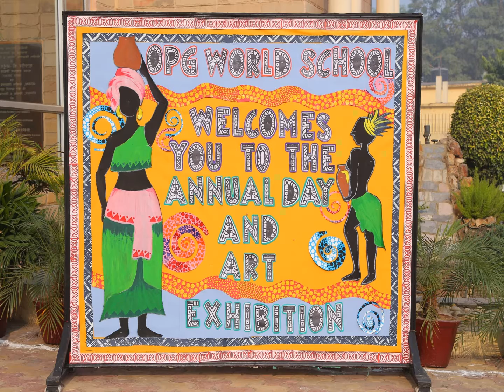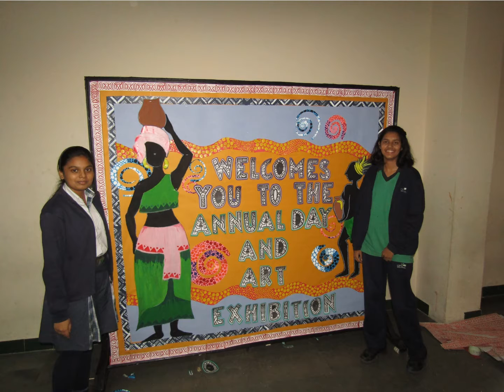Art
Art ISA